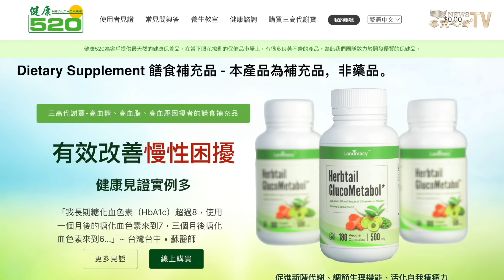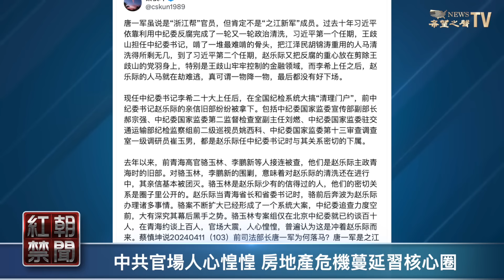房地產危機威脅習核心圈 有大老虎要出事？日媒：政治陰謀幕後展開【紅朝禁聞】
浙江幫成員、前 中共司法部長 唐一軍 落馬，財新網文章被刪除。日經亞洲社論作家中澤克二4月11日發文說，中國的房地產危機已影響到 習近平 核心圈。

內容提要：
01:43  中共官場人心惶惶 房地產危機蔓延習核心圈
05:03  岸田誓言：與美國攜手應對全球挑戰
07:15  謝田：北京施壓惠譽沒用 中國經濟將陷入巨大麻煩
11:22  中共 「以舊換新」方案：專家批愚蠢
13:34  趙樂際率團訪朝：為元首會談準備